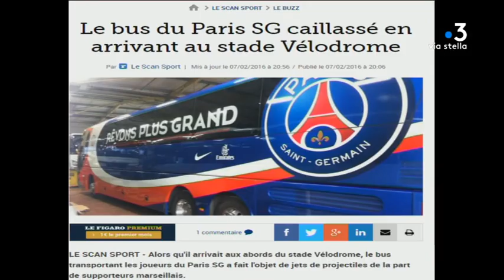Football : le caillassage n’est pas une spécialité insulaire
Intervenant : Michael Landreau, Entraîneur du Lorient FC.

Reportage : Bonifay Sébastien ; Griscelli Marie-Thérèse ; Gineste  Christophe.